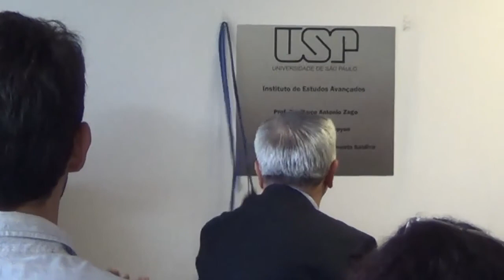Inauguração das Novas Instalações do IEA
As novas instalações contam com uma ala para os pesquisadores e uma ala para a administração, além de dois espaços para eventos, sendo um deles a antiga sala do Conselho Universitário. O plano ainda prevê a revitalização da fachada, além de novo projeto paisagístico.